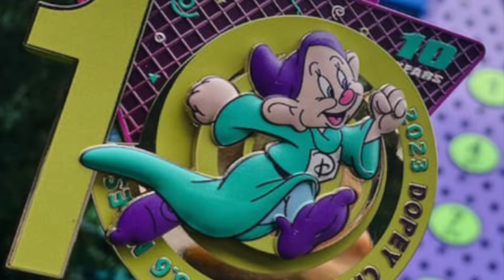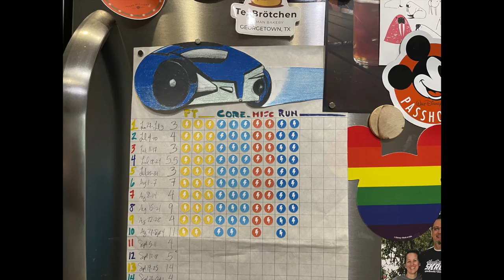2023 WDW Marathon Training Week 10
The longest run so far is now behind us - 11 miles this morning. We got a super early start, hit our local park, and ran a very long out-and-back. And now that that's over with, on to greater Saturday conquests (pizza, beer, and a nap).